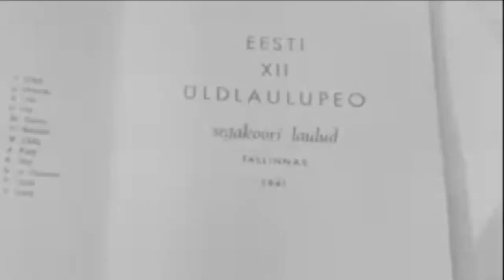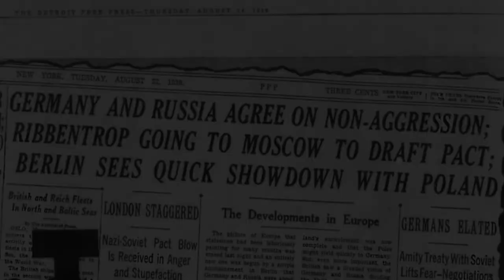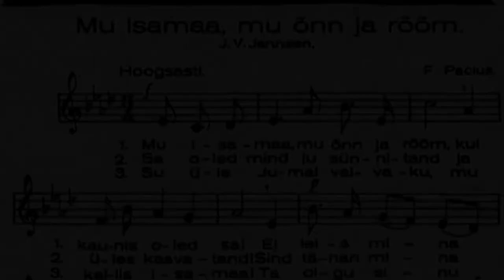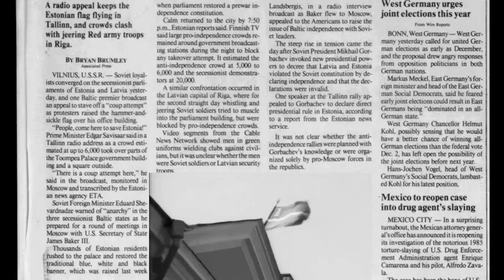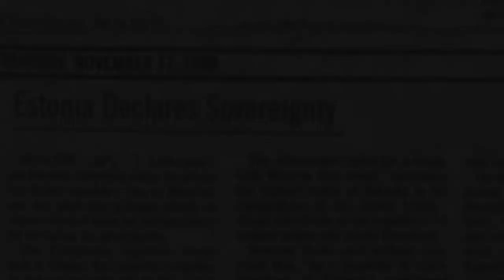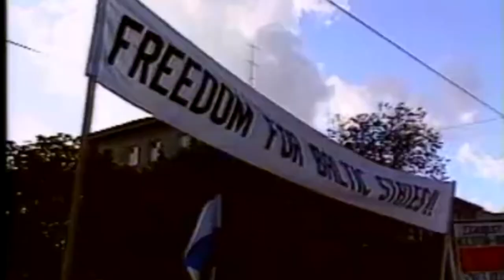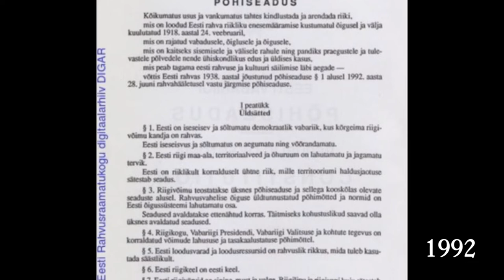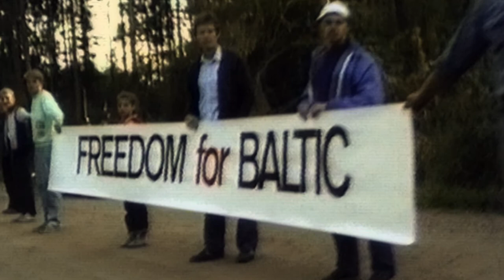The Estonian Singing Revolution: An Anthem of Independence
Written and Produced by Eshaan Chandani and Anjali Kumar
National History Day Senior Group Documentary National Qualifier
2020-21

Throughout history, some revolutions have been about hate, others about revenge.  But in Estonia, one revolution was about hope. In the late 1980s, the people of Estonia protested as one voice against the Soviet Union’s oppression. At the annual Singing Festival, they communicated their national pride to other Estonians through an anthem of freedom, uniting them, and sparking a revolution that resulted in their independence and the revival of their centuries-old culture.